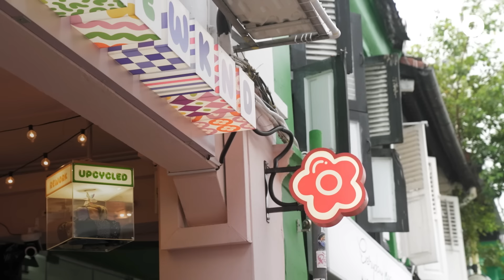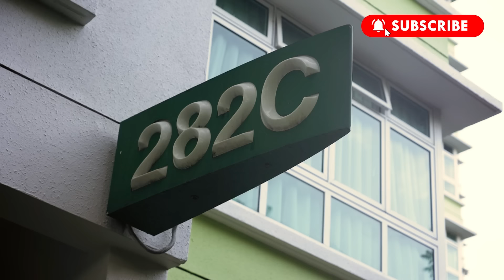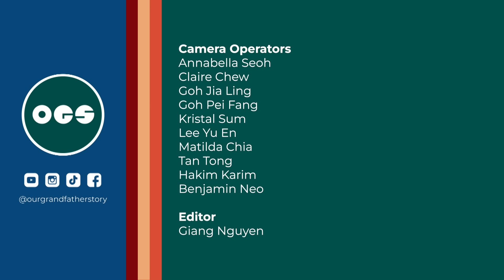Why I Won’t Date Another Person with Disabilities | Love Enabled Part 2/6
Should people with disabilities date each other? That’s what Stephanie, who has cerebral palsy, has thought about countless times. And the answer isn’t as straightforward as you might think.

This is Love Enabled, a 6-part documentary series that follows people with disabilities in Singapore as they navigate the dating world!